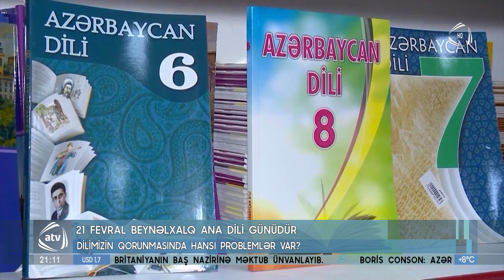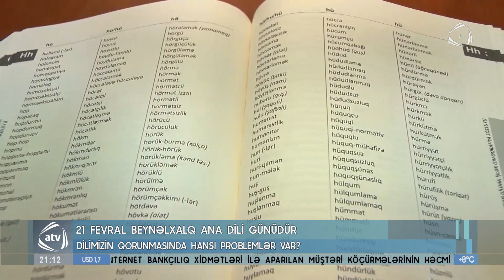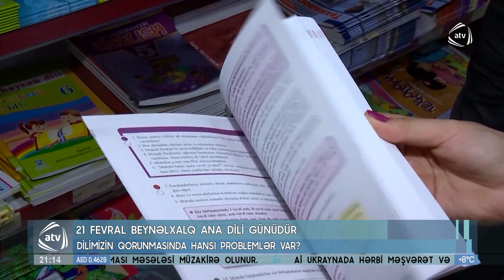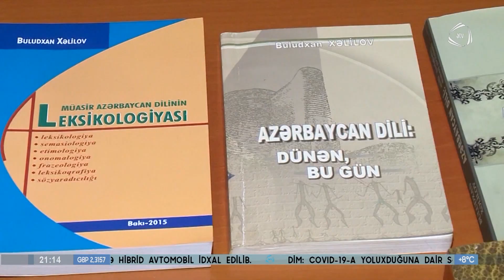21 fevral Beynəlxalq Ana Dili Günüdür